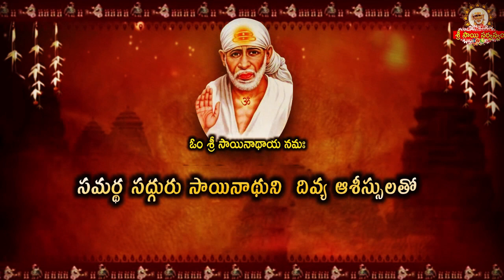ఇంట్లో ఉన్నట్టుండి చెడవాసన ఎందుకు వస్తుంది I Mayachedini - Negative energy removal from house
ఇంట్లో ఉన్నట్టుండి చెడవాసన ఎందుకు వస్తుంది I Mayacheduni - Negative energy removal from house

goldenlotus444.